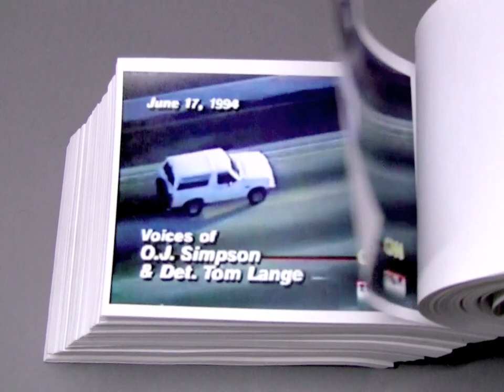OJ Simpson Flipbook by Scott Blake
One thousand page flipbook of the O.J. Simpson slow speed car chase from June 17, 1994. Bound with three long screw posts. Measures 8.5 x 5.5 inches (22 x 14 cm). Edition of 1. Private collection of Pascal Fouché, curator of Flipbook.info